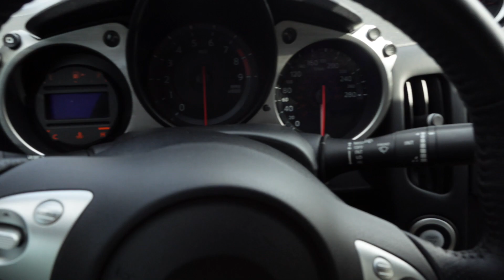DRIFTING MY 370Z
First time drifting my 2017 370z at Rocky Mountain Drift Club in Claresholm, Alberta. This was a ladies only drift/track day hosted by @hashiriyaladies.

Please note: this is my first time drifting, I am aware I am not a pro.